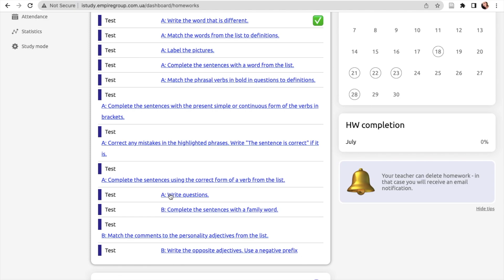Interactive books platform